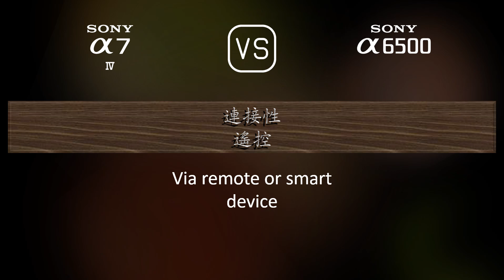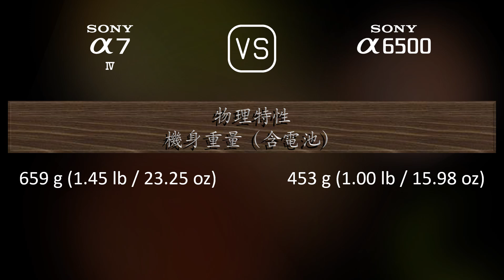Sony A7 IV 與 Sony A6500 的規格比較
本片是 Sony A7 IV 與 Sony A6500 的功能概述和規格比較 (comparison of specifications)，希望對您有所啟發。感謝您的支持。

00:25 推出
00:33 機身
00:40 影像感測器
01:01 影像
01:16 光學與對焦
01:41 屏幕
01:58 取景器
02:13 攝影功能
03:06 錄像功能
03:20 儲存
03:24 連接性
03:49 物理特性
04:07 雜項